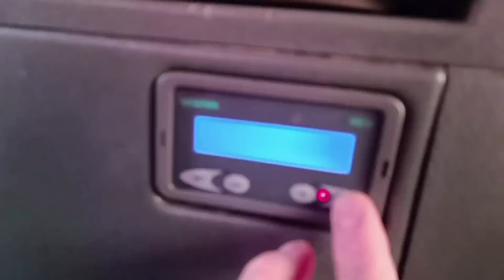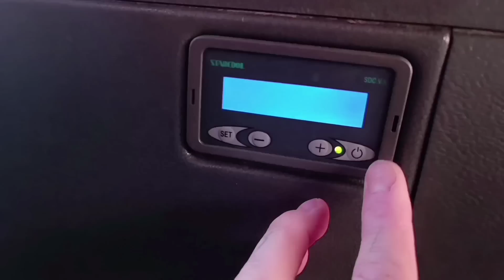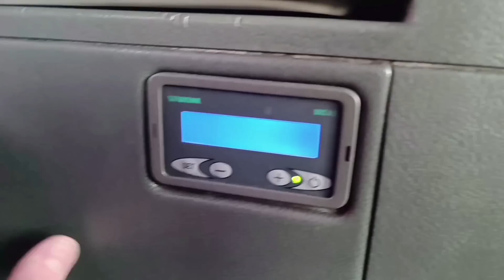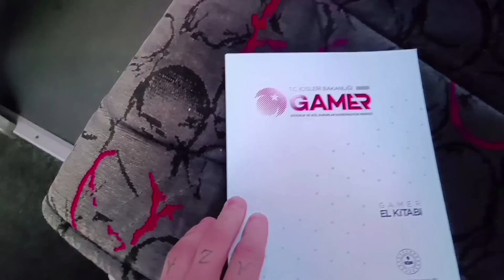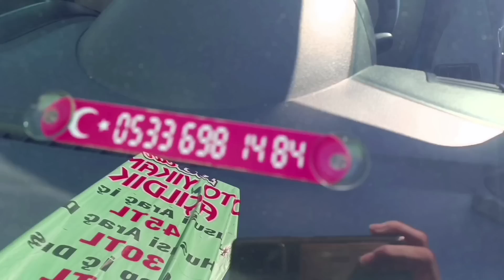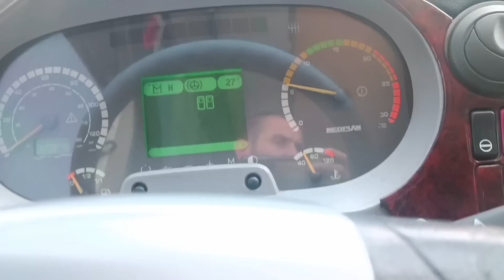ANGARA-GIRIKGALE-YOZGAT-SİVAS---LASTİKÇİ SAVAŞ SAPLICAKDI AZ DAHA GARDAŞŞŞ... METRO TURİZM.AŞTİ..